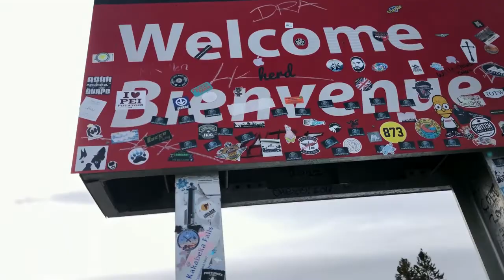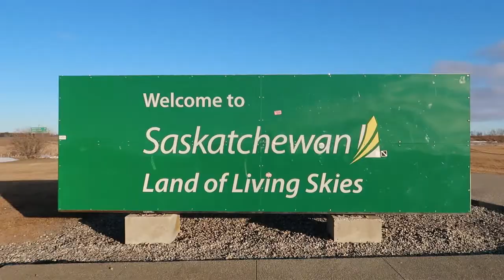Big Canadian Road Trip - Video Blog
From Bromont, Quebec to Kamloops, BC.

5 days
4900km
5 Provinces
8 Coffees
13 Litres of water
35 Pee Stops